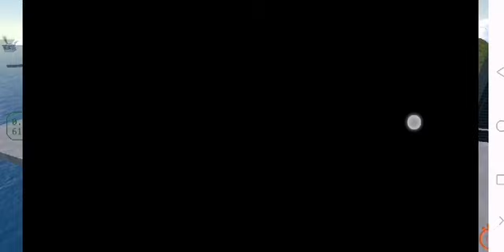my ship sinking #10000